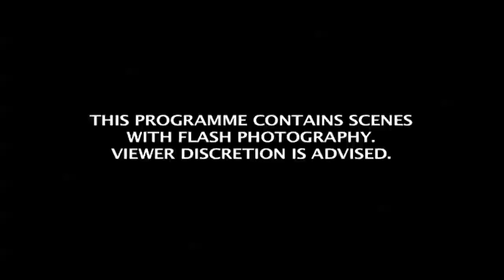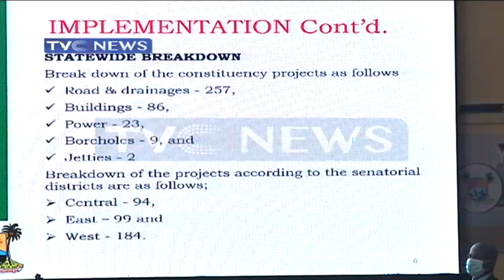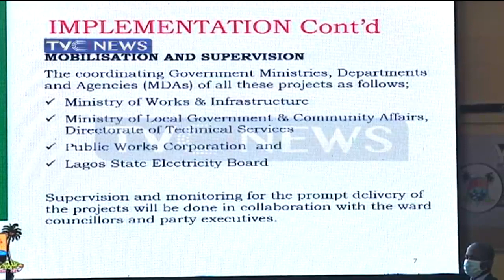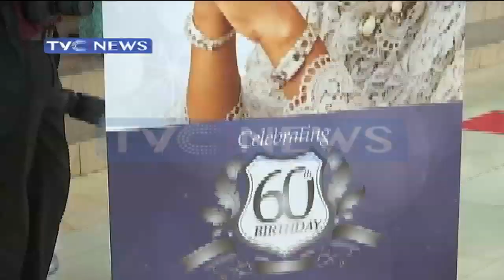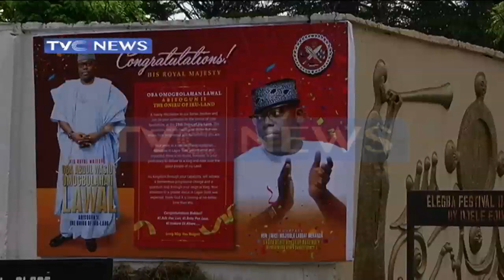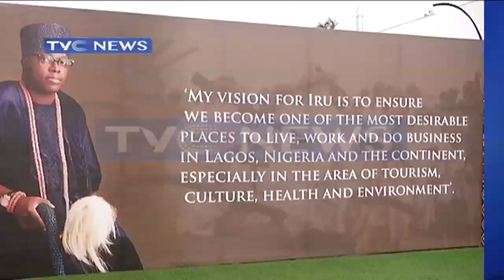Inside Lagos: Senator Oluremi Tinubu Celebrates 60th Birthday